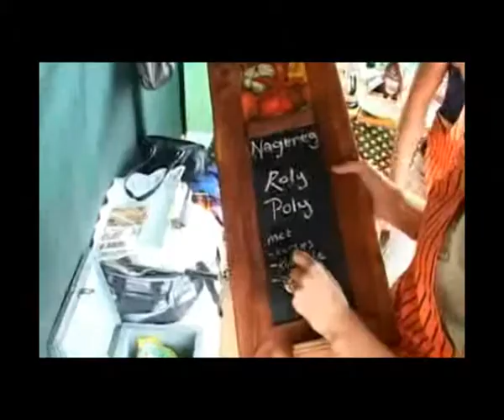Aroab is nasionale braaikampioen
Die jaarlikse Meatco nasionale braaikompetisie is die afgelope naweek op Mariental gehou.